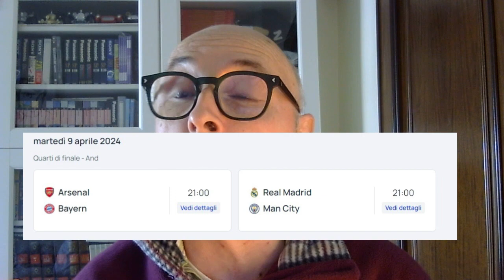C.League 4ti Di Finale Con Incubo Terrorismo 9.4.2024